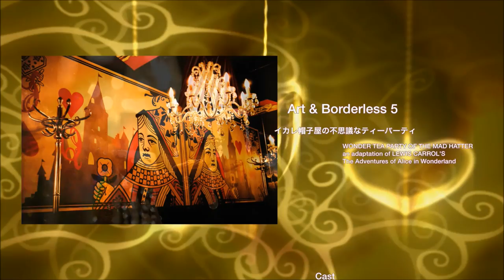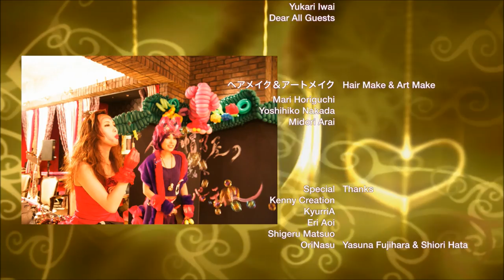イカレ帽子屋の不思議なティーパーティ Digest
Art & Borderless 5
イカレ帽子屋の不思議なティーパーティ
WONDER TEA PARTY OF THE MAD HATTER

an adaptation of LEWIS CARROL'S
The Adventures of Alice in Wonderland

CAST

☆イカレ帽子屋 MAD HATTER
Syan / BALLOON ARTIST
美帆 / MiHo / CALLIGRAPHER
筒井架月典 / KATSUNORI TSUTSUI / ORGANIZER OF A TEA PARTY

☆チェシャ猫 CHESHIRE CAT
碧井エリ / ERI AOI / MC

☆トランプウサギ音楽隊 MUSICAL BAND OF CARDS RABBIT
平松建治 / KENJI HIRAMATSU / PIANO & ANDES & ARRANGE
下島昌史 / MASAFUMI SHIMOJIMA / TROMBONE
山本洋一 / YOICHI YAMAMOTO / VIOLIN
柏森進 / SUSUMU KAYAMORI / KEYBOARD HARMONICA
み～こ / MIIKO / VOCAL & TRIANGLE & RECORDER

☆ハートの女王 QUEEN OF HEARTS
岡本麻里菜 / MARINA OKAMOTO / SOPRANO

☆白の女王 WHITE QUEEN
寺沢希美 / NOZOMI TERASAWA
はらともこ / TOMOKO HARA

☆侯爵夫人 DUCHESS
礒春陽 / HARUHI ISO

☆白ウサギ WHITE RABBIT
藤原育菜 / YASUNA FUJIHARA / KIMONO ALICE TEAM CODE

☆アリス ALICE
岩井優香里 / YUKARI IWAI

DEAR ALL GUESTS

☆ヘアメイク＆アートメイク HAIR MAKE & ART MAKE
堀口麻里 / MARI HORIGUCHI
中田吉彦 / YOSHIHIKO NAKADA
新井緑 / MIDORI ARAI

☆SPECIAL THANKS
Kenny Creation
KyurriA
SHIGERU MATSUO
OriNasu / YASUNA FUJIHARA & SHIORI HATA

☆PHOTO / 石井まり / MARI ISHII
PHOTO SUPPORT / KENJI HIRAMATSU & SHIORI HATA

☆SHOOTING
Director of Photography Emma-Creative
Photography Support TERUKI MOCHIZUKI
Editor Emma-Creative

☆MUSIC
MAO DAMASHII / AMACHA NO ONGAKU KOBO

☆LOCATION
古城の国のアリス
ALICE OF THE COUNTRY OF AN OLD CASTLE

PRODUCED BY KATSUNORI TSUTSUI